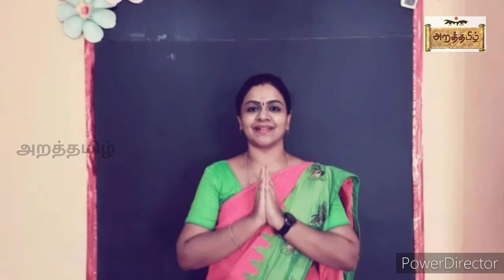மூன்றாம் வகுப்பு, பாடம் 3.